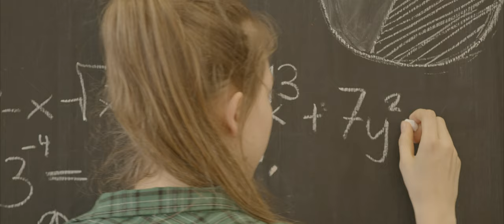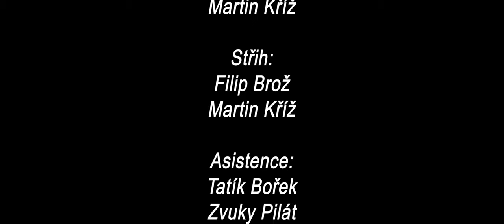Sklapni - 4k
A short movie about a girl who struggles with hearing other people's thoughts.